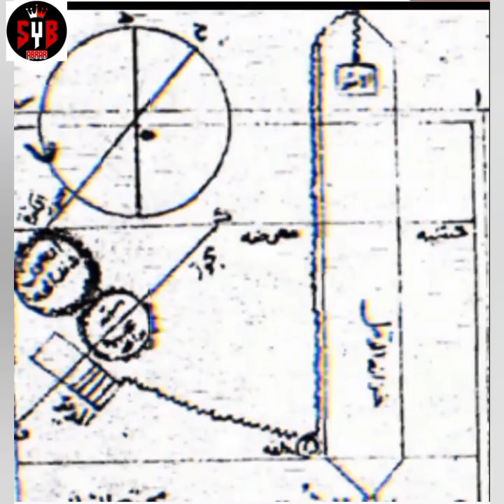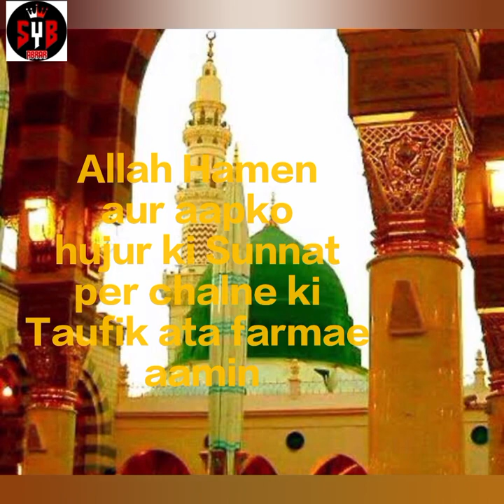Great Muslim inventory History #$YB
WELCOME

A Medieval ‘First in Flight’ was an interdisciplinary project at the University of North Carolina at Chapel Hill. It focused on ‘Abbas Ibn Firnas (d. 887 AD), a celebrated polymath of Córdoba, the capital of early Islamic Spain. ‘Abbas Ibn Firnas is best known for conducting an early experiment in human flight. We were pleased to carry out this research in North Carolina, the site of the Wright Brothers’ famous ‘First in Flight.’  By connecting the modern aviation milestone to a longer historical trajectory of interest in human flight, we presented our own example of how the spheres of art and science creatively intersect.

In keeping with the interdisciplinary intellectual culture of early Islamic courts, our group combined tools and perspectives from arts, humanities and the sciences to analyze accounts of the flight and its historical contexts. Our project was informed by the earliest Arabic texts and the material and historical evidence of the caliphal period (roughly 650-1250 AD), which is generally considered the ‘classical’ period of Islamic civilization. Nevertheless, our investigation was creative and exploratory. It is impossible to know what Ibn Firnas’ flight device really looked like, the materials from which it was made, and how it functioned. Instead, using the best historical evidence available to us from the period, we approached the flight as a framework to consider arts, social history, science and technology of Córdoba and other early Islamic courts. Our aim was imaginative interpretation and visualization that evokes the rich history and visual and material culture of Ibn Firnas’ time and place.